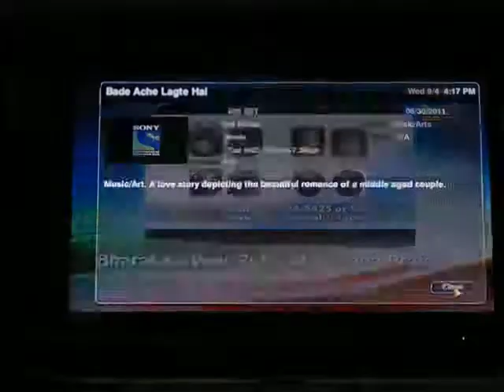S - 1 NH Tag (9/3/13)